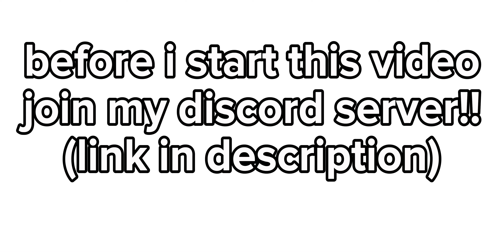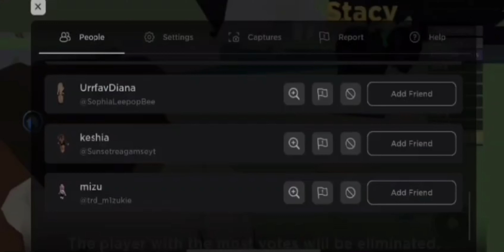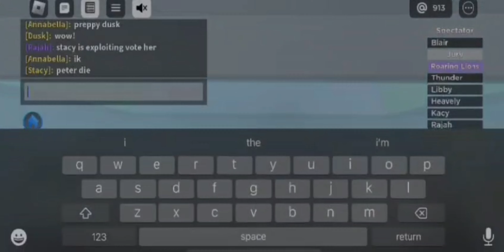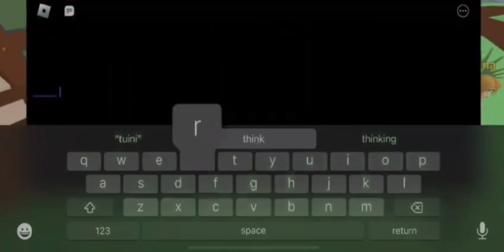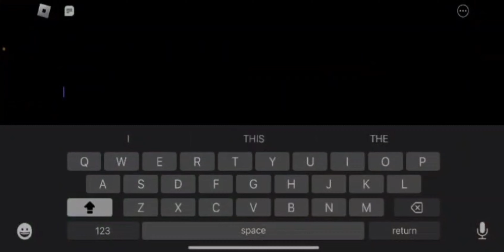Total Roblox Drama but the whole server cant jump (with a TWIST…)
In this video, I will play in total roblox drama but it will be a Trd challenge. trd but the whole server can’t jump (with a twist). Credits to sassy ham for being my friend and helping me on youtube! There are exploits used in this video so watch to see what happens.

total drama island, roblox script, Trd obby tips, Total roblox drama exploit, Total roblox drama camp, roblox exploiting